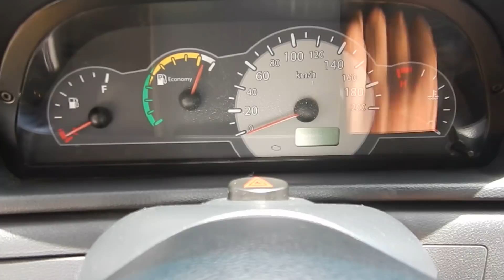Fiat Uno Mille 1.0 8v Economy (Flex) - 2011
MUITO BEM CONSERVADO, POSSUI MANUAL E CHAVE RESERVA. O UNO É APRECIADO PELA QUALIDADE E BAIXO CUSTO DE MANUTENÇÃO. OPORTUNIDADE PARA QUEM BUSCA UM CARRO ECONÔMICO PARA O USO DIÁRIO OU TRABALHO.